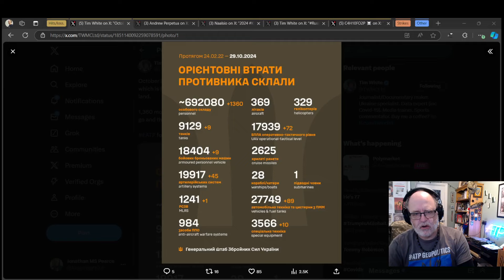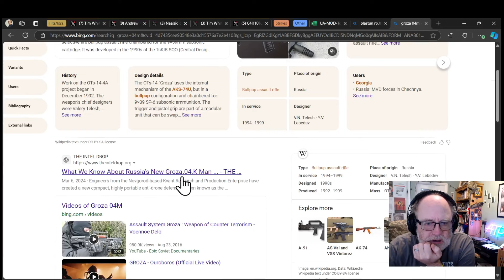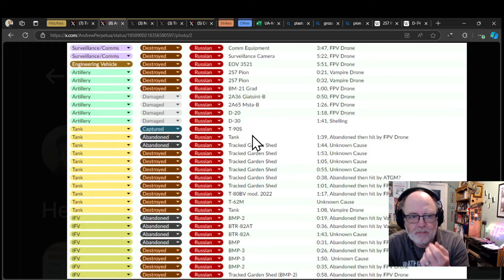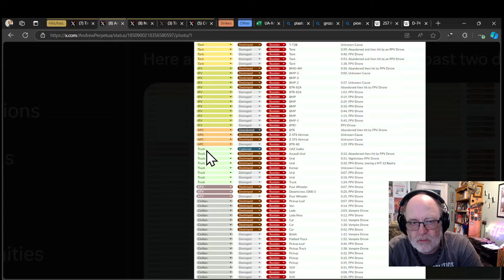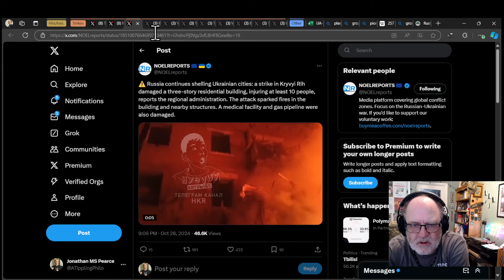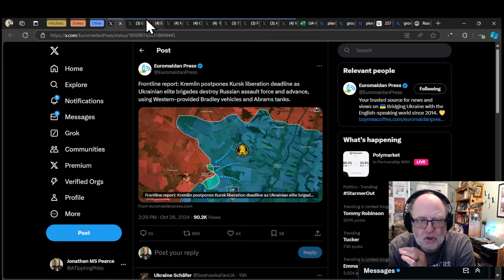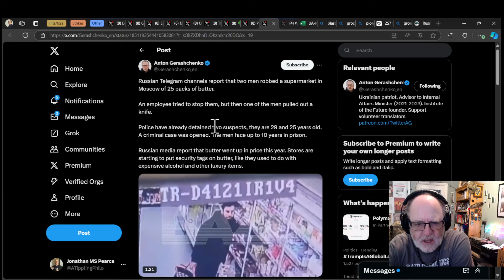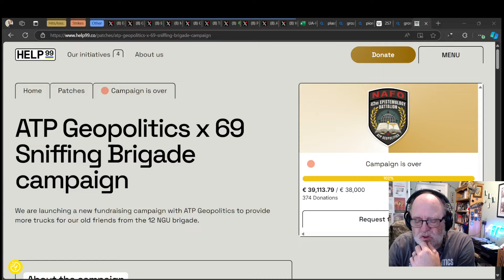Ukraine War Update NEWS (20241029a): Pt 1 - Overnight & Other News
Videos/sources:
Hits/losses

1) These are real people with real lives and real families who love them. Don’t let the numbers sap your humanity.
2) These numbers probably aren’t accurate but they’re the best we have and we don’t need them to be accurate to be indicative of patterns of activity.
3) All losses are estimates.  Losses cannot be counted with accuracy because of the conditions on the ground.
4) Both sides would see it to be of their advantage to minimize their own losses maximize the other side’s losses.
5) Neither side releases their losses but we have enough transparency from the Ukrainian side to have confidence in they are indicative.
6) Personnel losses are hard to count. If a soldier gets injured, heals up, and returns to the front line only to get injured again, is that one loss or two? Also, how to deal with losses from PMC’s or soldiers fighting with RF from occupied territories?
7) Equipment losses are hard to count. If an AA complex involves several parts and one part gets disabled, is that a loss, or a fraction of a loss? If a tank gets disabled, repaired, back into the fight, then disabled again, is that one lost tank or two?
8) All recorded losses are vulnerable to multiple reporting. We have already seen numerous cases of multiple drones in the air reporting the same loss from different angles as multiple engagements.
9) Losses are not always reported on the same day they occurred. It is frequent that drone losses are reported at least 24 hours after other terrestrial equipment losses. Certain losses may not be reported for days or weeks for military intelligence reasons.